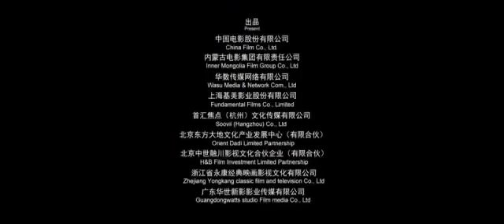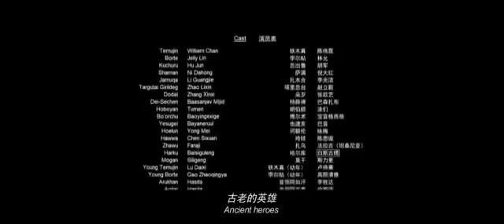2021 Best Action Movie|Fantasy Movie